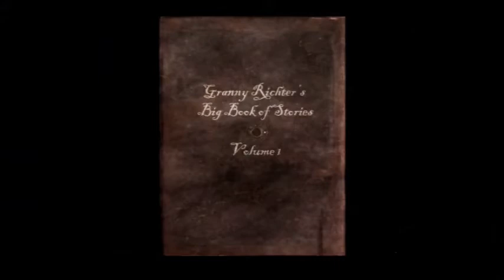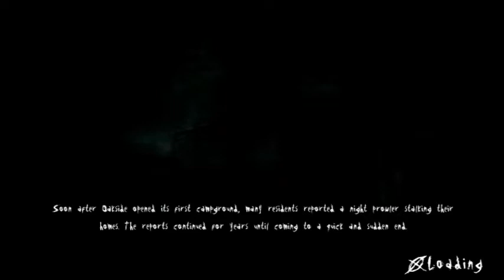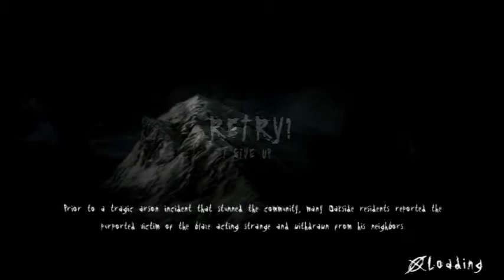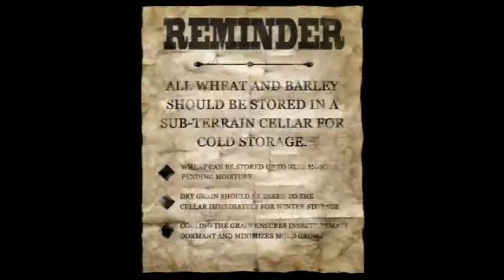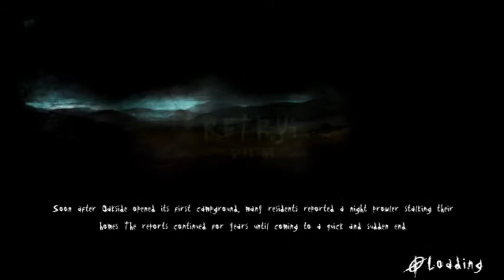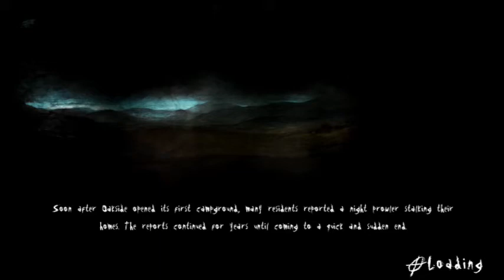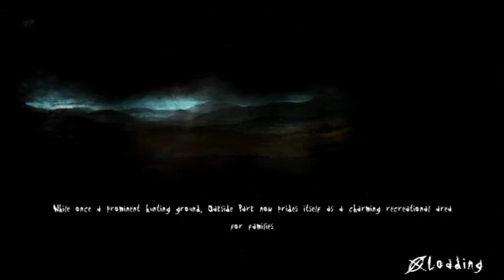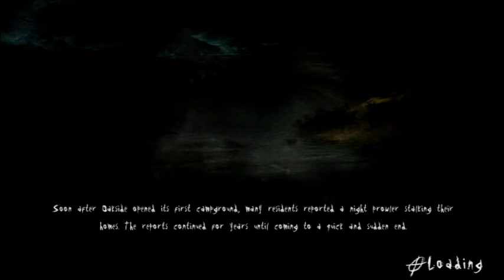Slenderman PS3 Fette Farmaktion 005